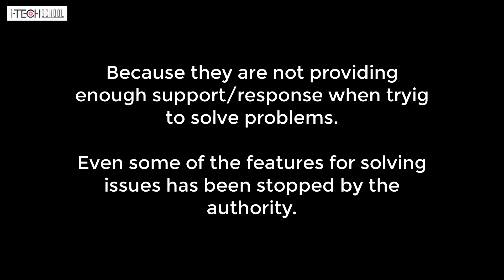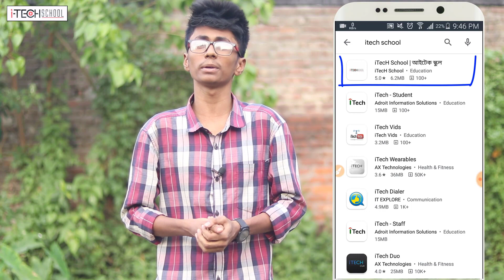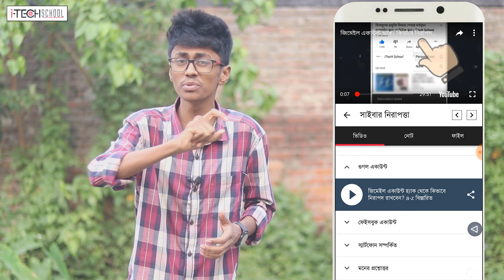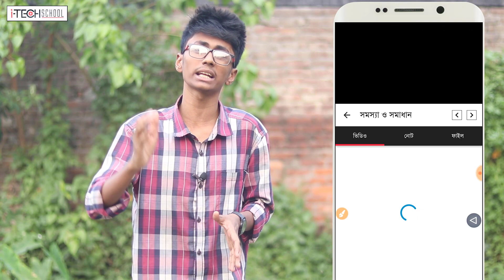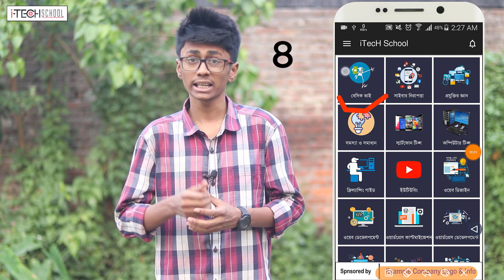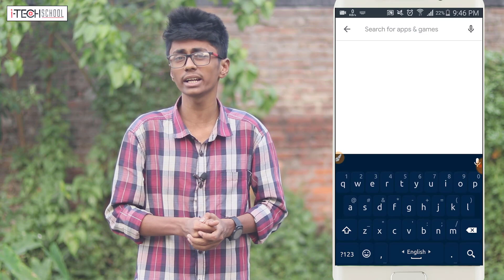এখনই ফেইসবুক ব্যবহারকারীরা ভিডিওটি দেখা উচিত (No Clickbait)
বর্তমানে করোনা ভাইরাস মমহামারীর কারণে সকল প্লাটফর্ম এ দেখা দিচ্ছে নানান ধরণের সমস্যা। সেক্ষেত্রে অনেক ঝামেলার সম্মুখিন হতে হচ্ছে সকল মানুষকে। এই অসময়ে ফেইসবুকেও কিছু সমস্যা দেখা দিচ্ছে যেগুলো সম্পর্কে অনেকেই জানে না। সেইসকল সমস্যা থেকে কিভাবে মুক্ত থাকা যায় এবং সমাধান করা যায় সব কিছু মিলিয়এই আজকের ভিডিও।

About "iTecH School": iTecH School (আইটেক স্কুল) is online based technology school. It is founded by Hasanat Gazi at July 28,2017. People can learn many things based on Information and Technology. Many important tutorial in our daily life,android tips and tricks,computer tips and tricks,tech knowledge, amazing and mysterious facts about technology,daily Tech update are the main topics of iTecH School's Education. It helps people to make their life easier,build a great online career.

Extra Topics: নষ্ট হওয়া ফেইসবুক আইডি কিভাবে ঠিক করবেন? How to get back disabled facebook account
ফেসবুক আইডির ২ স্টেপ ভেরিফিকেশন কোড আসে না? লগিন এপ্রোভাল কোড সমস্যার সমাধান
শত্রুর হাত থেকে ফেসবুক আইডি বাঁচাতে চালু করুন এই ৩ টি সেটিং! Best settings to protect FB account